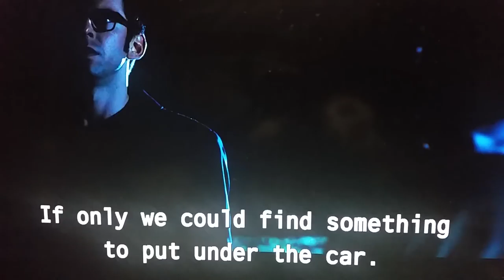Stuck in the mud Zombies for traction